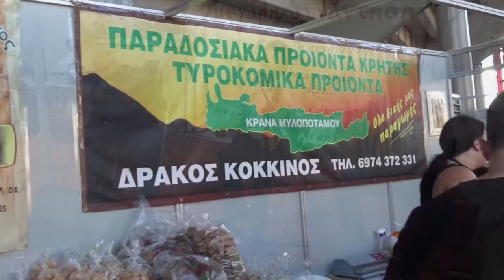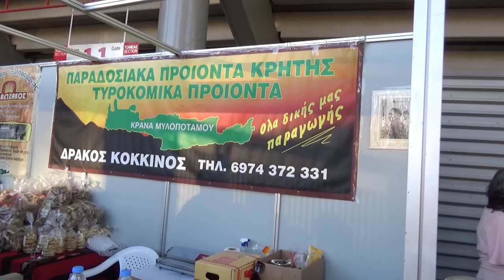ΛΥΡΑ Ο ΓΙΩΡΓΗΣ ΛΑΓΟΥΔΑΚΗΣ ΣΥΡΤΑ ΛΕΩΝΙΔΑ ΚΛΑΔΟΥ ΣΤΟ ΚΑΡΑΙΣΚΑΚΗ ΕΚΘΕΣΗ ΚΡΗΤΙΚΩΝ ΠΡΟΙΟΝΤΩΝ